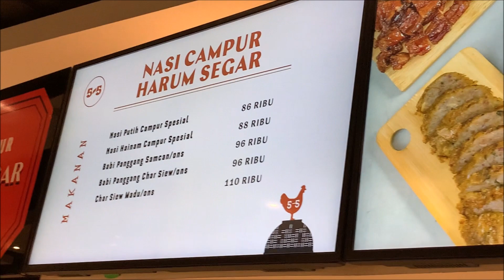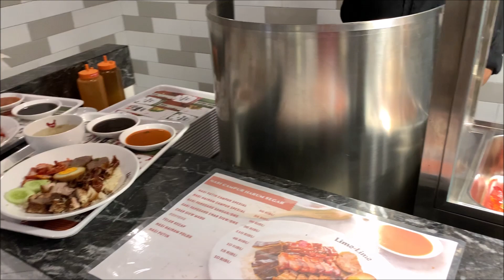Relocated Nasi Campur Harum Segar Lima Lima Food Court Mal Taman Anggrek L4 Jakarta Indonesia